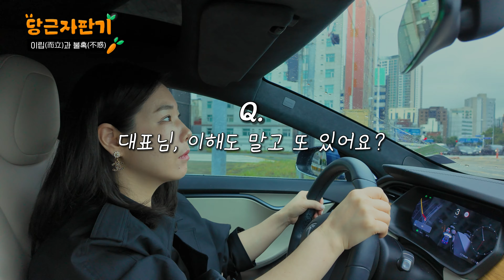소름돋게 공감할 40대가 되야 비로소 보이는 것들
⬇️영상과 관련된 내용이 궁금하다면

🔖위 영상에 나온 분이 경매를 시작한 방법?

🔖 단기간 돈이 꽂히는 아파트 경매 무료강의 (11월 06일 시작)

빚 1억으로 절망했던 30대 시절이있었습니다.
부동산 투자와 현금흐름을 만들기 위해 노력한 결과, 40대에 자산 100억을 만들어냈는데요.

지금 와서 돌이켜본, 30대의 저와 40대의 저는 어떻게 다른 지 풀어봤습니다.
비슷한 연령대의 분들이라면 충분히 공감할만 이야기이실거에요.

영상이 도움이 되었으면 좋겠습니다.  🥕

🚩매주 목요일 무료강의 참여하세요(참여코드 0807)

당근자판기의 다양한 소셜미디어를 만나보세요 :-)

🏢 부동산을 본격적으로 배워보고싶다면?